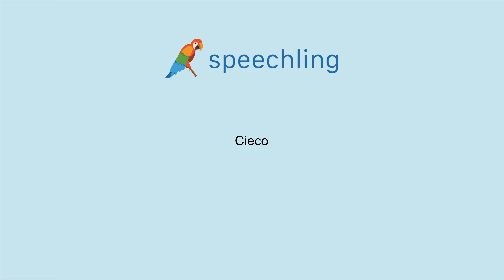イタリア語で"盲目の"の発音の仕方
男性コーチ
Cieco

女性コーチ
Cieca

盲目の

盲目の